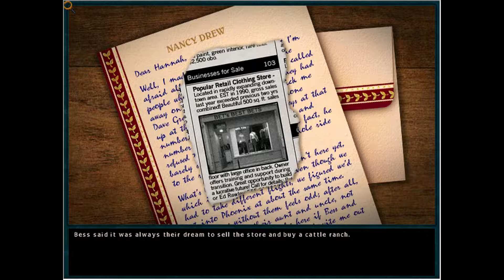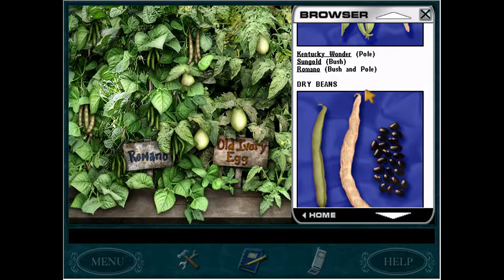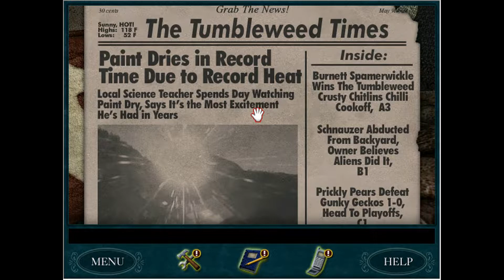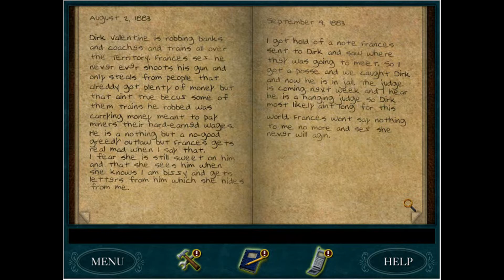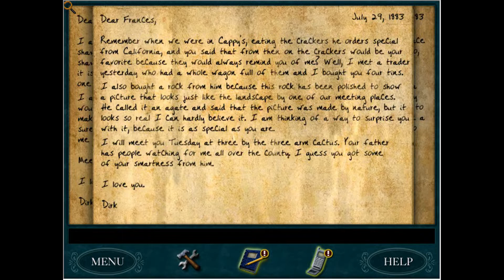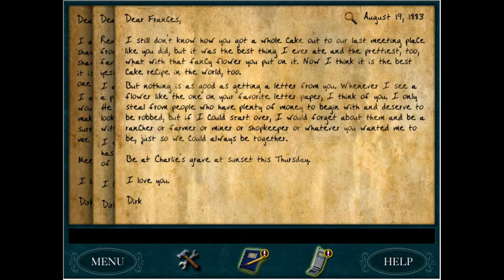Nancy Drew: Secret of Shadow Ranch -- No Commentary -- Longplay Nostalgic Ambience (pt. 1)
Good heavens that vegetable puzzle is wretched.
Also special thanks to Sylvia Puppysticker for the new channel banner and profile pic -- seriously can't thank her enough :).